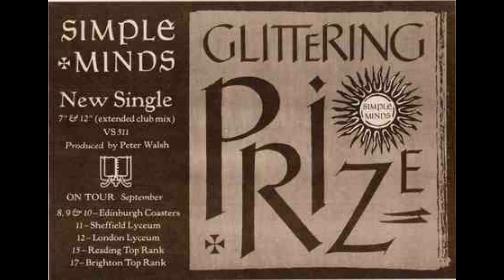Simple Minds Room (Rock & Roll) Edinburgh 1982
Simple Minds performing "Room" (Rock and Roll) live at Coasters, Edinburgh 9th September 1982 for the Edinburgh Festival.  (Audio only).